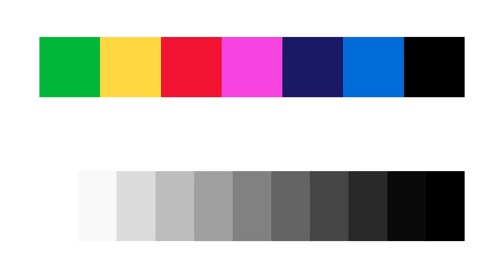My Custom Film Leader! (16:9)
Here's a little something I made. :3

Feel free to use this, but just remember to give me credit.
Software used: Paint.net, VEGAS Pro 14.0